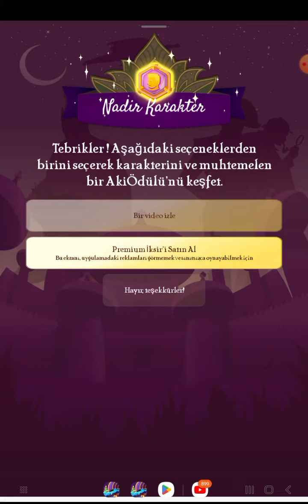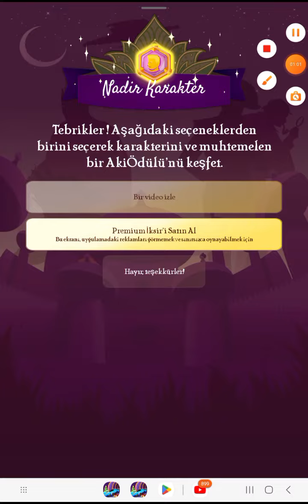akinatöre başka kimi sorayım